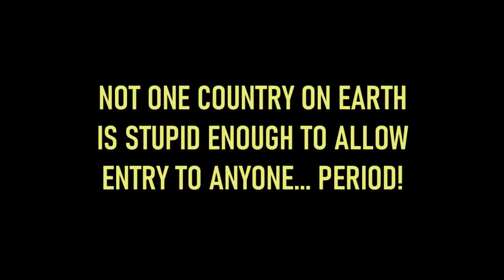EXECUTIVE BORDER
Parody on the open invitation to accept any and all migrants.